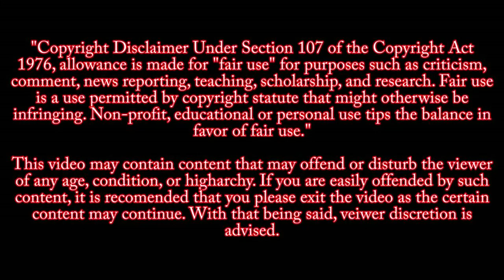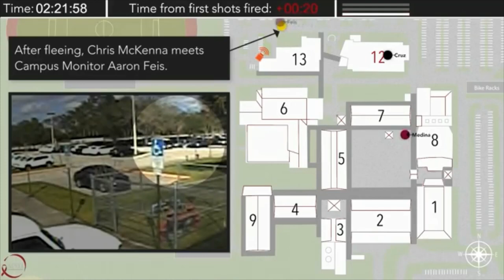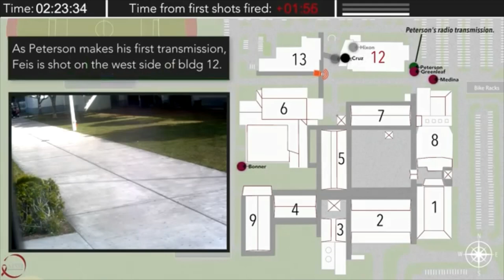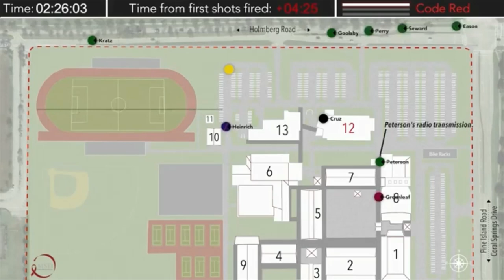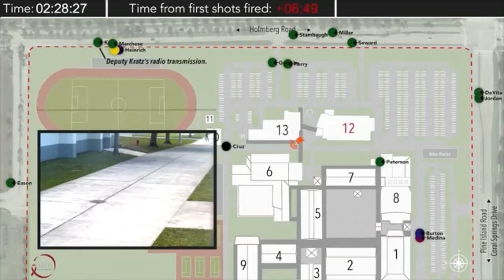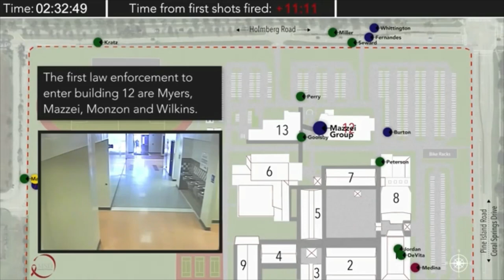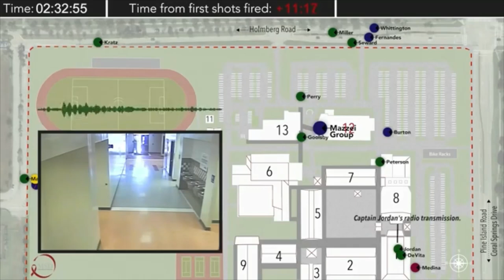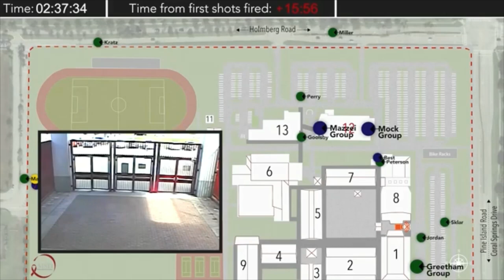Parkland Shooting Sync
Compilation ~animation, videos, and radio calls from Marjory Stoneman Douglas High School
Parkland Shooting

Compilation of audio (911 calls, Police/BSO calls) and surveillance video including police body cam footage, seen Thursday by Marjory Stoneman Douglas Public Safety Commission and attendees.

On February 14, 2018, a gunman opened fire with a semi-automatic rifle at Marjory Stoneman Douglas High School in Parkland, Florida, killing seventeen students and staff members and injuring seventeen others

NOTICE The imagery depicted in this video is not meant to influence other people into doing the same crime or glorify the incident of what happened that day. This channel is meant to be educational and to show the audience the horrors of school shootings. As such, these videos will not be monetized. If YOU are having thoughts of committing crimes of this magnitude, talk to a psychiatrist or someone close to you and try to get help.

Credits and links to documents:
Broward County Sheriff’s Office
videos on safety commission report
Wikipedia
Information on the shooting